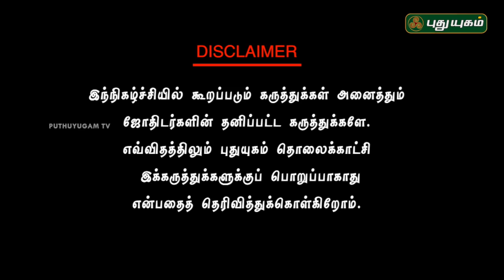Neram Nalla Neram | குருஜீ நலல நேரம் நாகராஜ் | 07/07/2018 | PuthuyugamTV